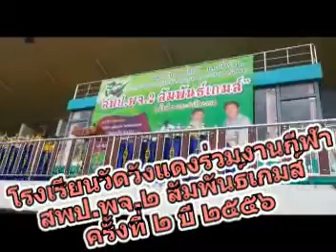โรงเรียนวัดวังแดง ร่วมงานกีฬา สพป.พจ.๒ สัมพันธ์เกมส์ ครั้งที่ ๒ ปี ๒๕๕๖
โรงเรียนวัดวังแดง ร่วมงานกีฬา สพป.พจ.๒ สัมพันธ์เกมส์ ครั้งที่ ๒ ปี ๒๕๕๖ ณ สนามกีฬากลางจังหวัดพิจิตร